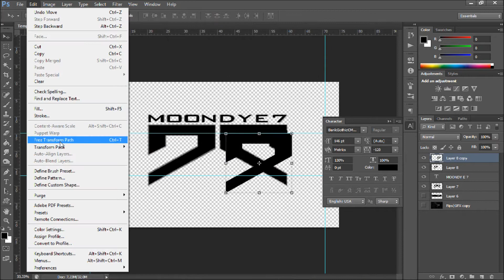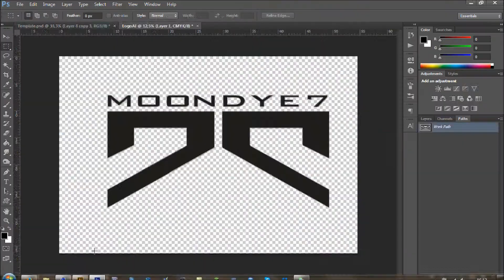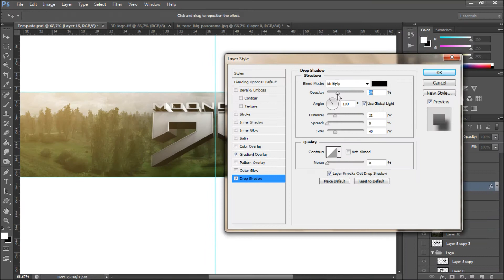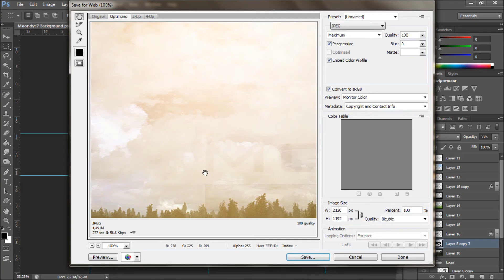Moondye7 - Background Speed Art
Hey,
this is my newest Background speed art for Moondye7!
I think he isn't using it but I upload the speed art anyways :D

FipsGFX // Philipp